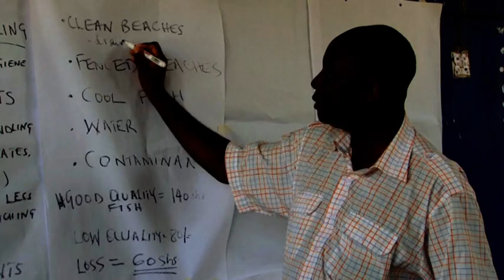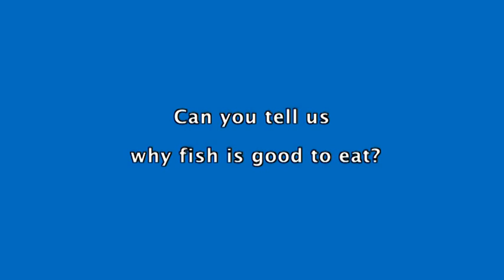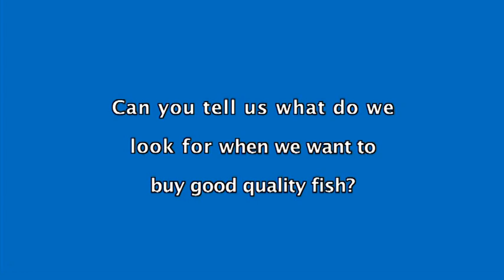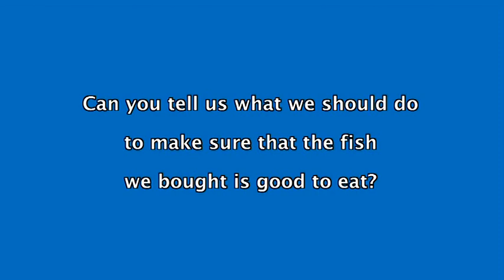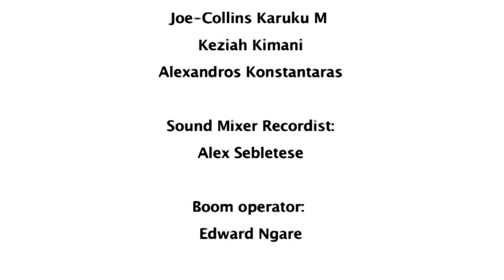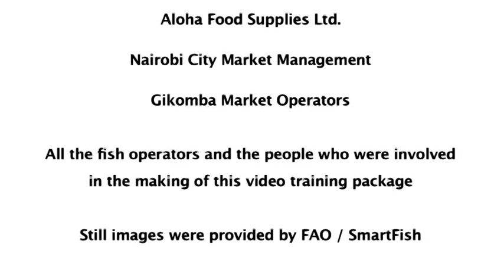Clean Fish Better Life - Good practice for fish consumers FAO (en)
A video training package prepared by Smartfish on good fish handling and cooking for consumers of the Eastern-Southern Africa and Indian Ocean Region.

The SmartFish Programme aims at contributing to an increased level of social, economic and environmental development and deeper regional integration in these countries

Created: 2010

Credits: Smartfish Project in collaboration with CVF and the FAO-IGAD Fish Trade Project